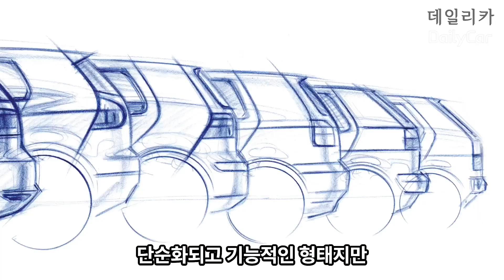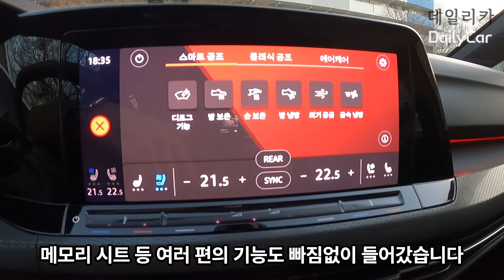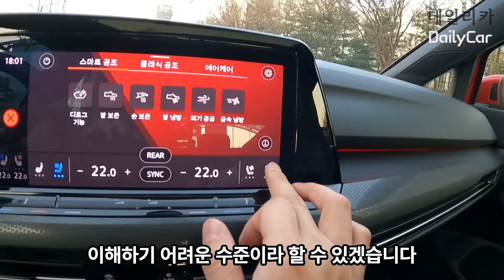[시승기] 완성도 높은 핫해치 ‘폭스바겐 골프 GTI’..국내 경쟁력은?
[TV데일리카] 완성도가 높으면 경쟁력도 높을까? 골프 GTI

2.5톤 덩치에 제로백이 6초?

폭스바겐 골프 GTI는 해치백의 정석으로 불리는 골프 기반의 고성능 핫해치 모델이다.
포켓 로켓, 서민의 포르쉐 등 다양한 별명 만큼이나 대중적 인기가 높다.
펀드라이빙을 즐길 수 있는 가운데 실용성이 높으며 접근가능한 가격대가 매력적이다.
다만 국내 시장의 경우 최근 크게 성장한 국산 제품들이 그 자리를 위협중이다.
또한, 상위 모델 골프 R의 존재로 과거 GTI의 명성은 다소 희석된 감이 없지 않다.

시승차는 2.0리터 가솔린 터보 엔진을 바탕으로 최고출력 245마력, 최대토크 37.8kg・m를 발휘한다.
가벼운 공차중량과 맞물려 경쾌한 달리기 실력이 인상적이다.
정지상태에서 100km/h까지 가속하는데 6.2초, 최고속도는 250km/h에서 제한된다.
폭스바겐 골프 GTI의 판매가격은 4509만3000원이다.

시승 : 데일리카 신종윤 기자
관련기사